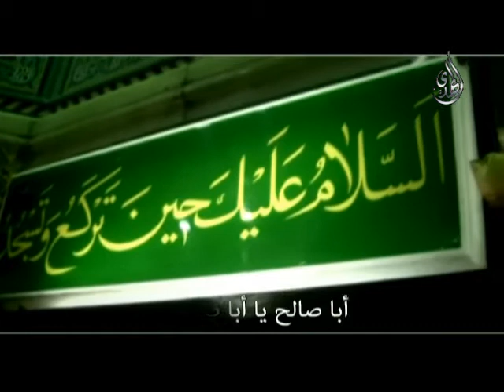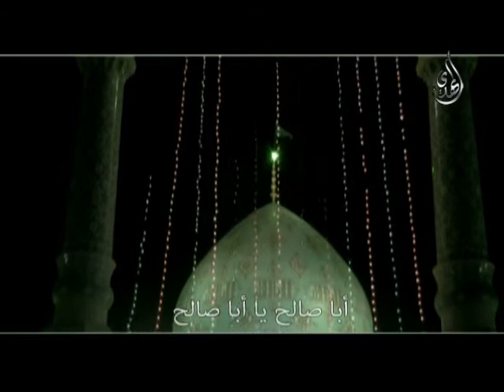أبا صالح - مترجم عربي قناة الزهراء قناة المهدي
أبا صالح - مترجم عربي